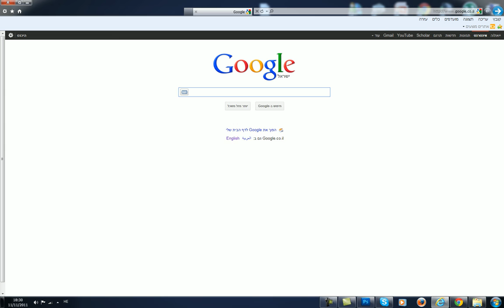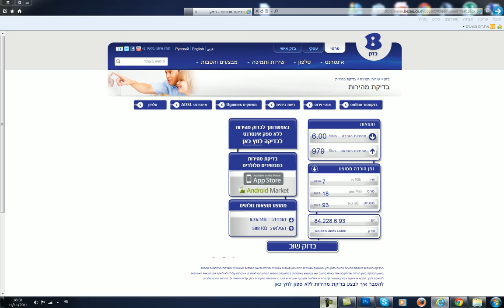מדריך איך לבדוק את מהירות האינטרנט.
במדריך זה תראו איך לבדוק את מהירות האינטרנט שלכם